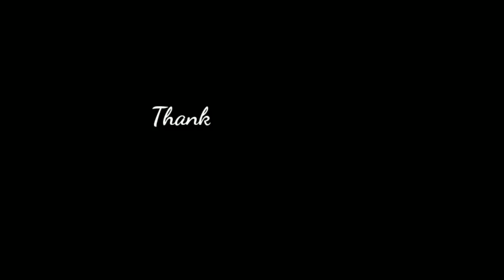MRSM Baling F1 Welcome Video 2022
Welcome, Form 1 2022 of MRSM Baling!